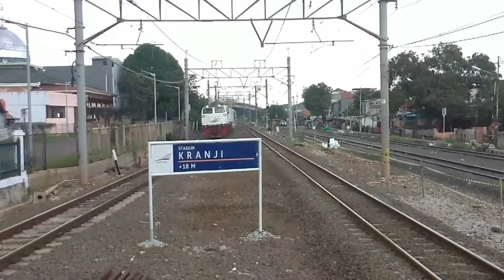PEMASANGAN KERAMIK LANTAI 2 STASIUN TAMBUN !! PENGERUKAN TANAH J3 TERUS DILAKUKAN !! STASIUN TAMBUN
Assalamualaikum, halo semuanya. Pada video kali ini saya upload kelanjutan proyek stasiun tambun yang mulai dikerjakan kembali. Langsung aja yuk di simak videonya !!!

Selamat Menyaksikan !!!